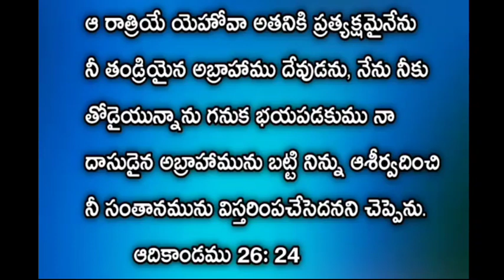October 19 today's promise